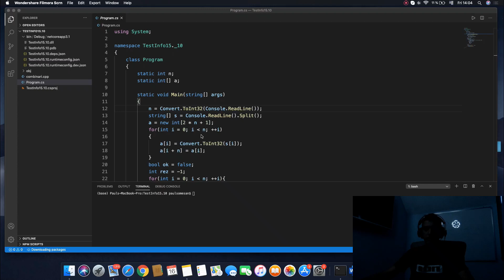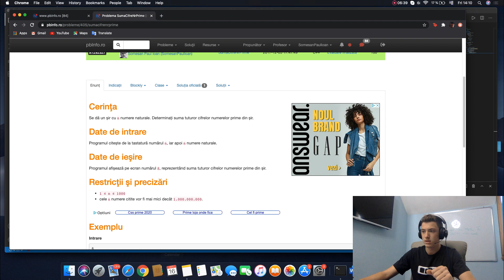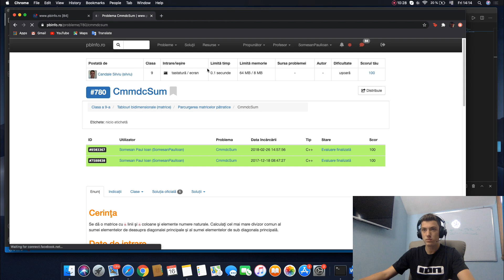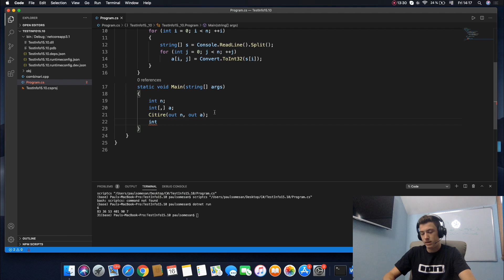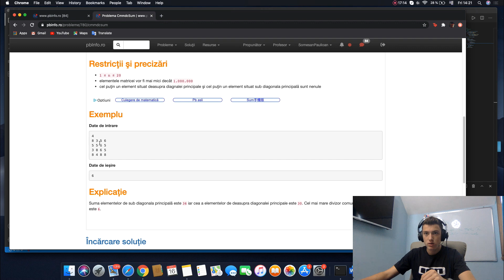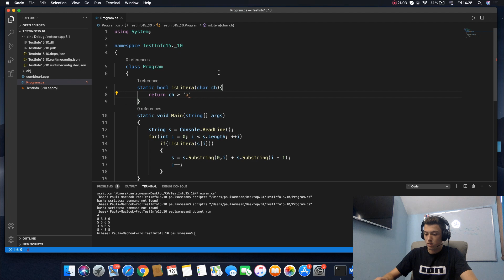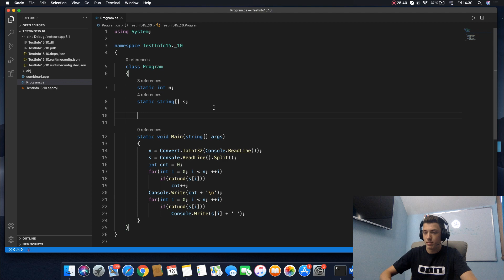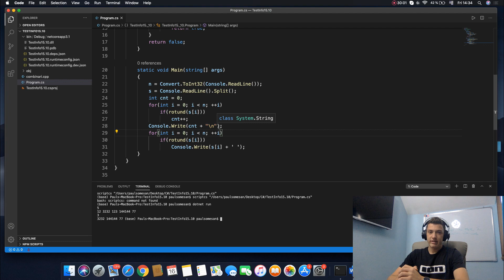Rezolvarea Primului Test in C# din clasa a 12-a, RANDUL #2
Ieri, 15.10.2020, am dat primul meu test din C# la scoala. M-am gandit ca poate vreti si voi sa vedeti stadiul la care am ajuns la o luna de la inceperea scolii la C#. Este si un bun antrenament pentru elevii care sunt si ei in clasa a 12-a si vor sa se pregateasca pentru lucrarea din C#. Spor!